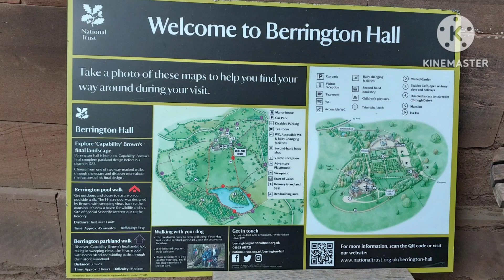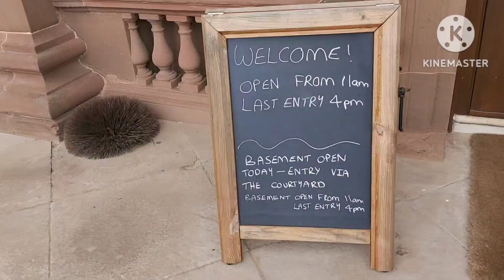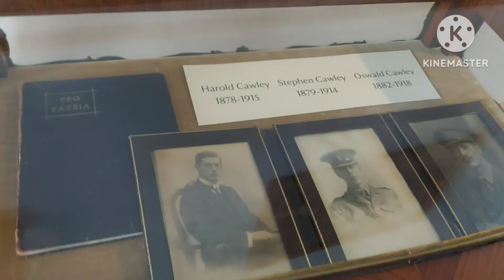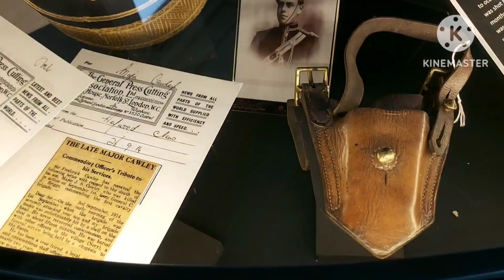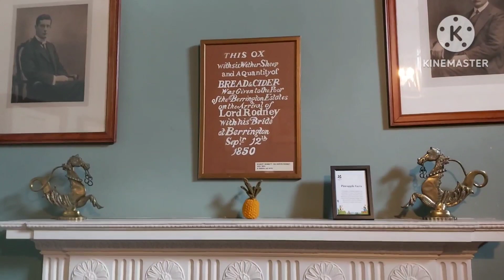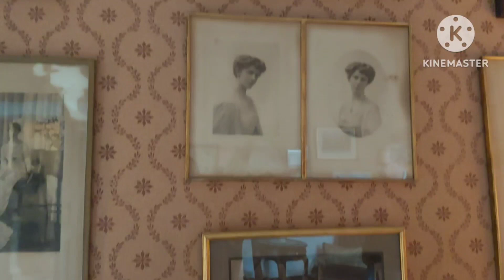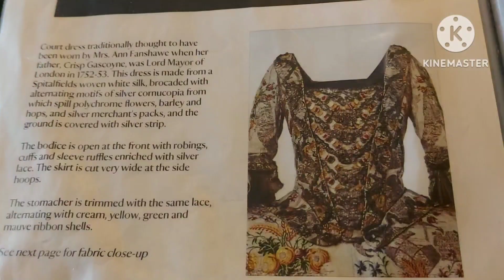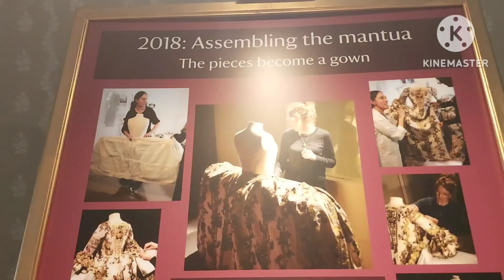Berrington Hall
A visit to Berrington Hall a National Trust property